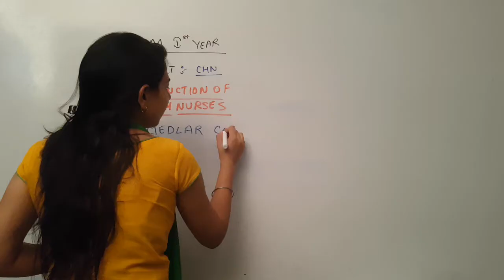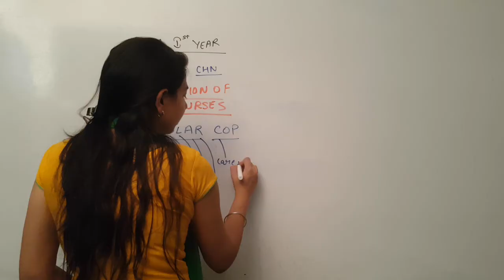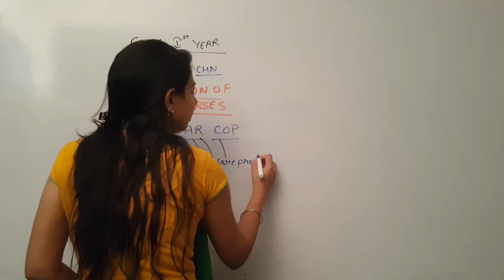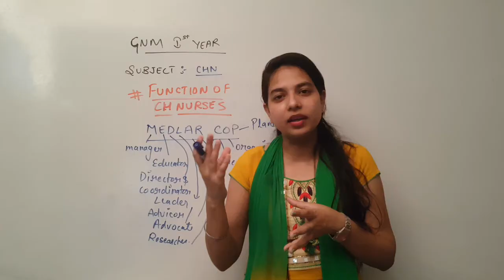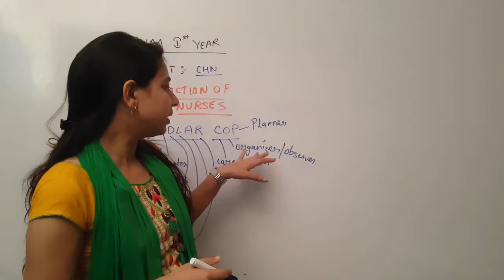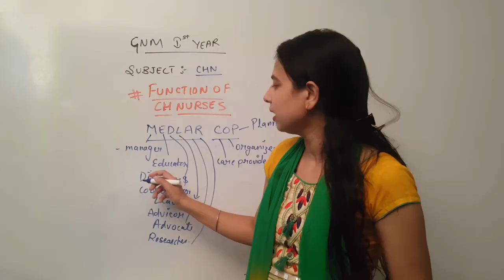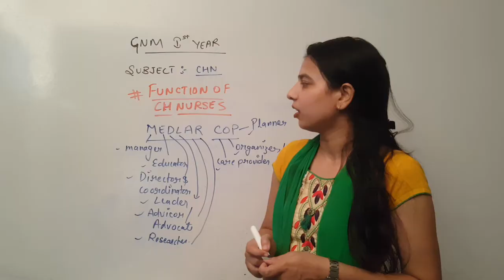GNM II Functions of a Community Health Nurse II Community Health Nursing II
GNM II Functions of a Community Health Nurse II Community Health Nursing II Alka Mam II